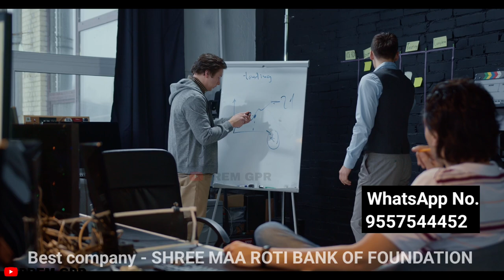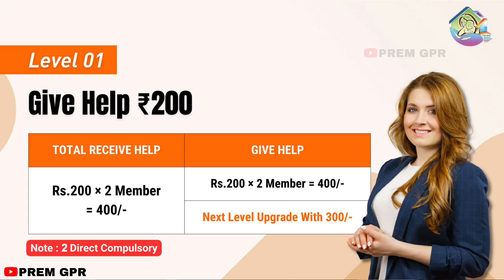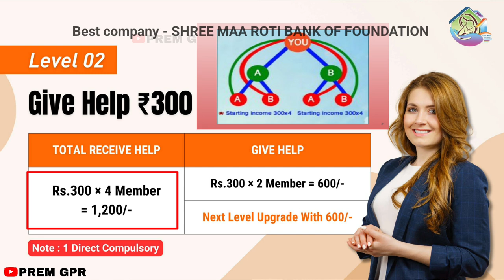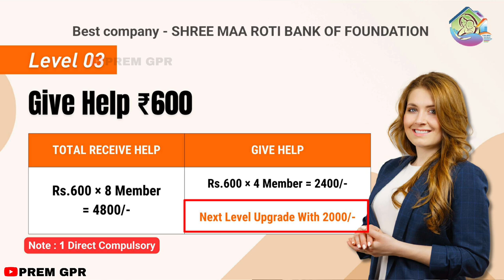Shree maa roti bank foundation new plan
shree maa roti bank foundation plan

shree maa roti bank foundation

SMROTI.

E-Pin